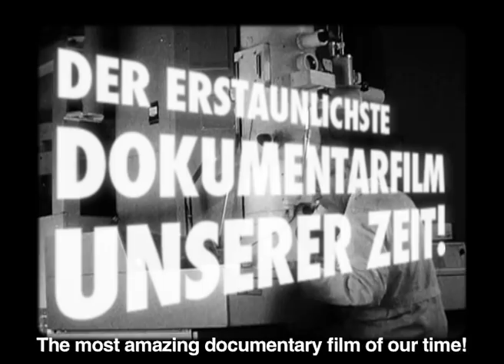Die Schneider Krankheit Trailer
Die Schneider Krankheit Short Film Trailer (2008)
Thanks to Johannes Seidl